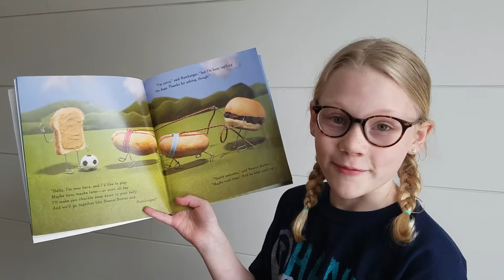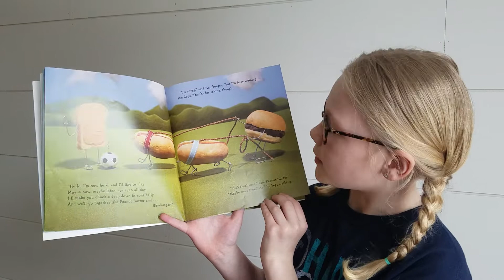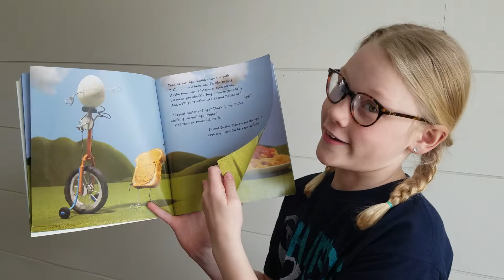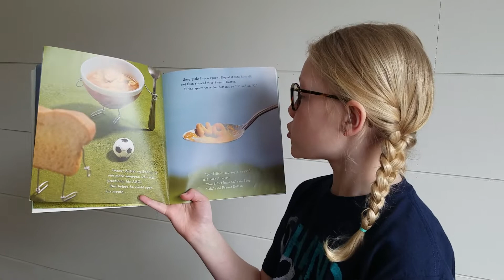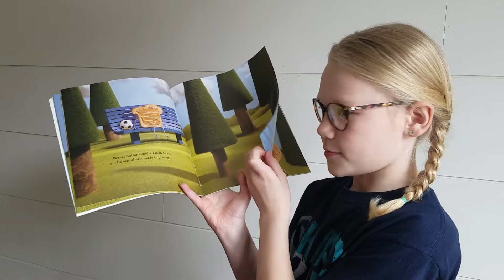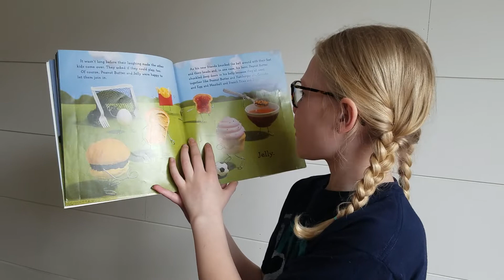Hallie Tysver is today's Mystery reader